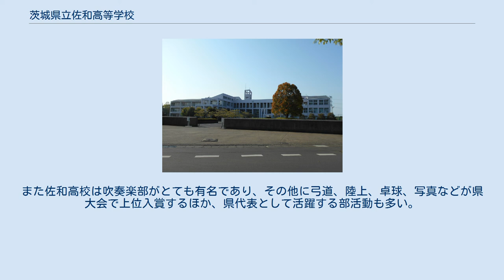茨城県立佐和高等学校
茨城県立佐和高等学校（いばらきけんりつさわこうとうがっこう）は、茨城県ひたちなか市稲田に所在する公立の高等学校。
通称は「佐和高」。
 1985年に地元･勝田市（現･ひたちなか市）の要望によって開校した。
全日制普通科(男女共学)であり、1学年あたり6学級、計18学級で構成されている。
2年進級時には、文系コース（4学級）と理系コース（2学級）に分かれる。
高校の所在地であるひたちなか市からの生徒が比較的多いが、近隣の東海村や那珂市、水戸市、日立市、笠間市から通学する生徒もかなり多い。
 「君の心に聴け」というユニークな校訓のもと「心の教育」や「福祉教育」にも力を入れており、全校生徒対象にボランティア体験や介護体験なども毎年実施されている。
なお、佐和高校には、生徒が考えた「The truth is always in your mind」という英語版校訓も存在する。
ホームルーム活動では、近隣の笠松運動公園を利用してアイススケート体験なども行う。
 運動部・文化部ともに活発に活動しており、60-70%の生徒が部活動に加入している。
部活動の立ち上げは比較的容易であり、近年ではスケート部やウクレレ同好会の立ち上げがみられた。
また佐和高校は吹奏楽部がとても有名であり、その他に弓道、陸上、卓球、写真などが県大会で上位入賞するほか、県代表として活躍する部活動も多い。
 運動部 文化部